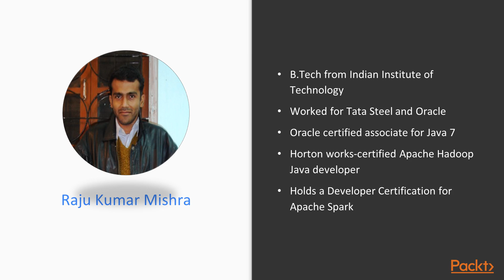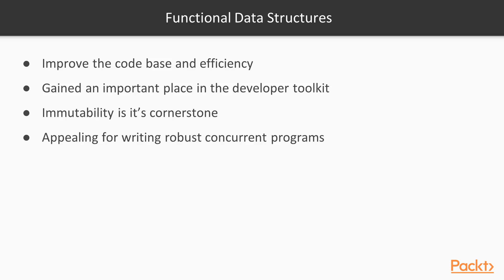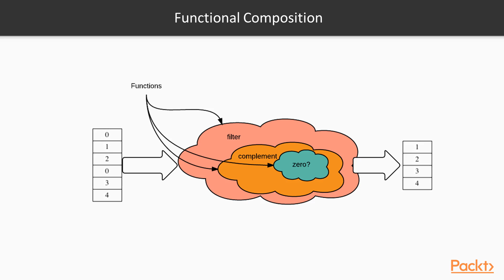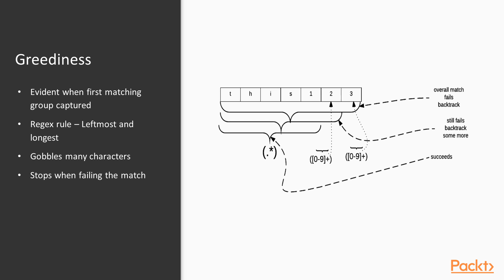Functional Data Structures and Algorithms : Why Functional Programming? | packtpub.com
This section deals with the functional programming (FP) paradigm. We will see how being immutable helps realize "an easier way to reason about the system."
• The Course Overview
• The Imperative Way and a Higher Level of Abstraction
• Functional Programming and Boilerplate
• Higher Order Functions
• Recursion Aids Immutability
• Copy-On-Write, Laziness, and Deferred Execution
• Composing Functions